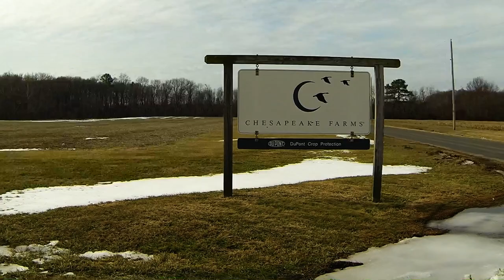Goose hunting-Duck hunting ''Migration Mafia''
''Time Will Tell'' Trailer